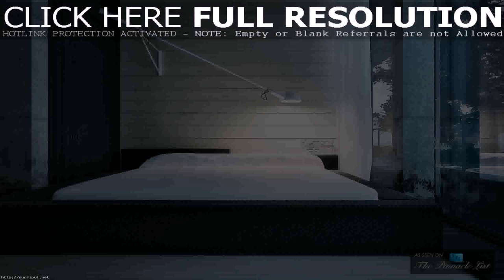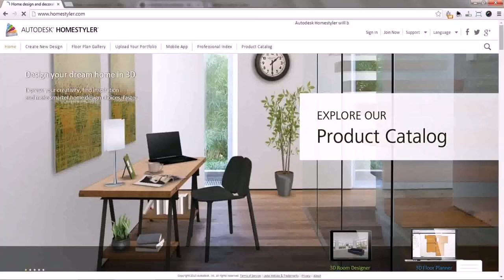Small House Interior Design Pdf - Gif Maker DaddyGif.com (see description)